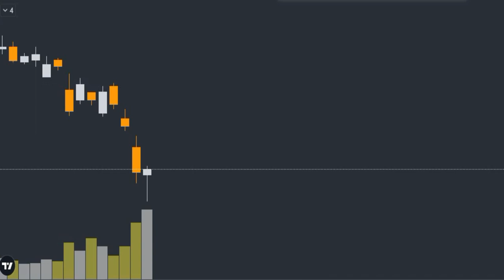How to Trade Hammer | Stocks Bazaar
Gadgets Used : -

Our Mic : -

Our Camera : -

Our Laptop : -

Our Tripot : -

Gaming Headphone : -